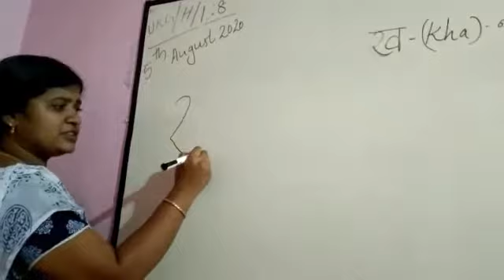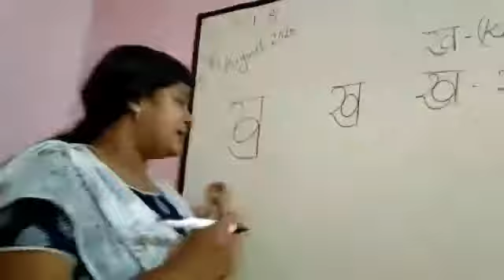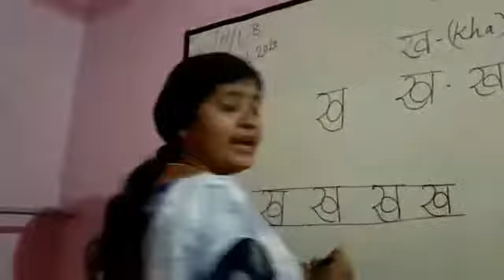Class U.k.G /Hindi/ 5/8/2020